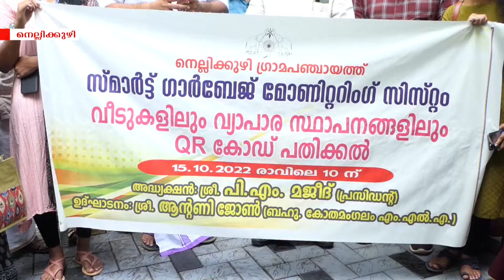ഹരിതമിത്രം സ്മാര്‍ട്ട് ഗാര്‍ബേജ് മോണിറ്ററിംഗ് സംവിധാനം നെല്ലിക്കുഴിയില്‍ ആരംഭിച്ചു.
മാലിന്യ സംസ്കരണത്തിനായുള്ള ഹരിതമിത്രം സ്മാര്‍ട്ട് ഗാര്‍ബേജ് മോണിറ്ററിംഗ് സംവിധാനം നെല്ലിക്കുഴിയില്‍ ആരംഭിച്ചു.മൂന്നാം വാര്‍ഡിലാണ് പദ്ധതി ആദ്യം നടപ്പാക്കുന്നത്.